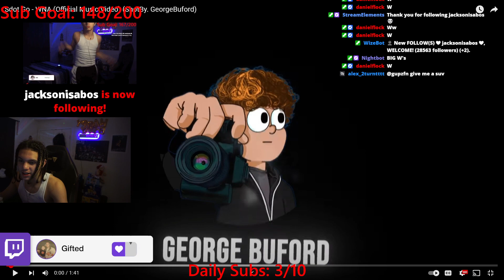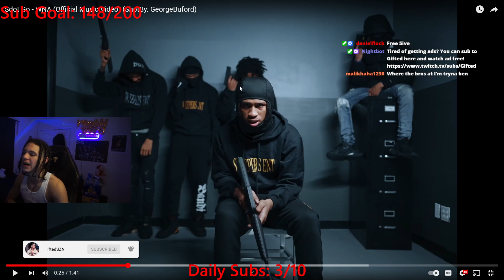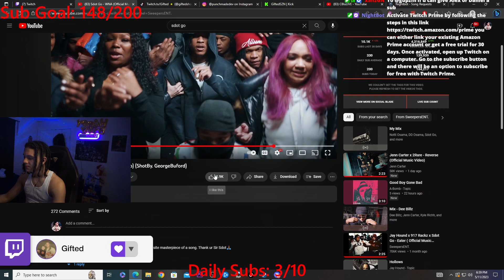Gifted Reacts To Sdot Go - WNA (Official Music Video) (ShotBy. GeorgeBuford)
Sdot Go - WNA (Official Music Video) (ShotBy. GeorgeBuford)
NazGPG x Jay Hound x Sdot Go - Triple Threat (Official Music Video) (Shot By CPDfilms)
Buba100x
Kai Cenat
Kanel Jospeh
Kai Cenat Live
D’Aydrian Harding
20 YouTubers Stand Face To Face & Play Smash Or Pass!
Kissing Strangers
8 Girls & 8 Boys Smash Or Pass Each Other In Las Vegas!